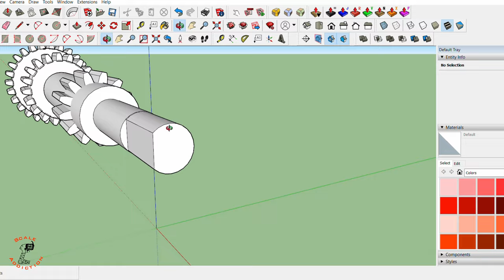it sound so good now with 3d printed Exhaust and straight pipe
Get $5 of NEW USER FREE CREDIT using PCBWay. Full feature custom PCB prototype services, PCB assembly, SMD stencils and CNC / 3D Printing

Where to get STL Files?

This is not the complete file, i have to add other as im test fitting and showing on my videos

started a new project back in September / 21/ 2023, this 8th scale 3d printed supra with 2 cylinder engine will have adjustable Hight, real engine, gas tank, manual transmission
in todays video i will show the chassis parts and some panels, assembling

**If the video was fun, remember to give it a "thumbs up" and subscribe and turn the notification bell on, so you dont miss any new video sbscribe so you don't miss a video!